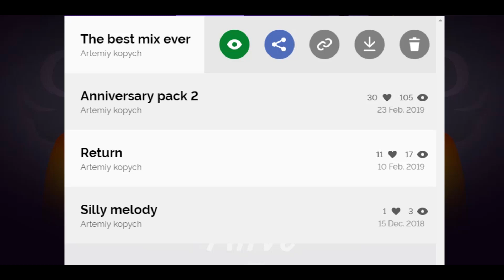Incredibox v6 "The best mix ever"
hehe boiii